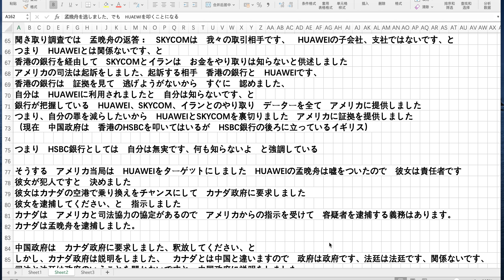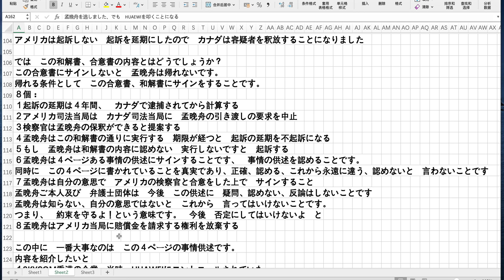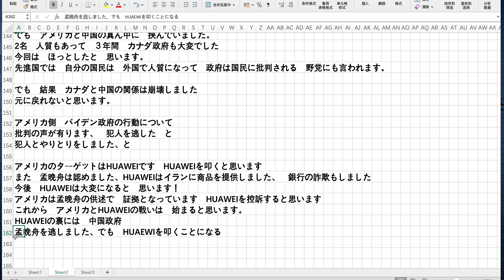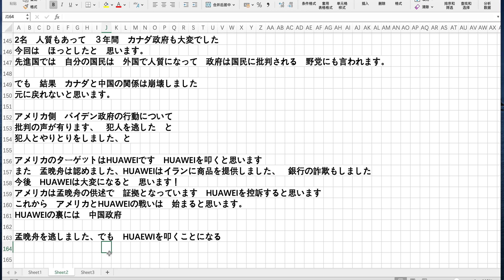HUAWEI本格的な戦いは始まる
2021年9月27日   月曜日